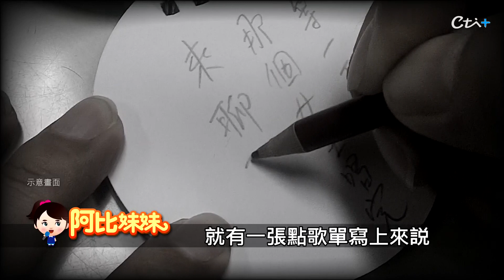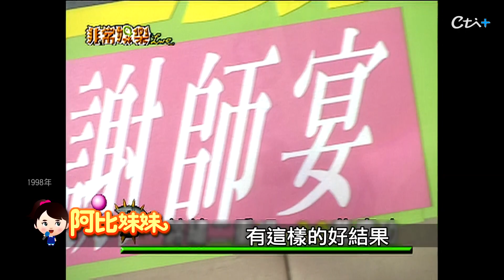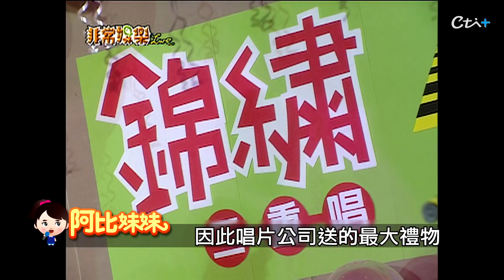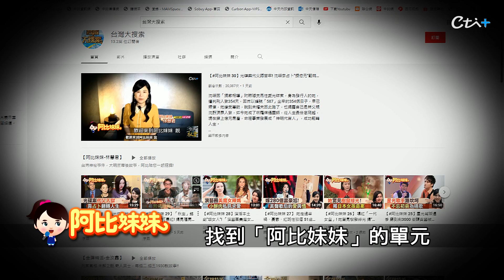投資才被騙！錦雯TikTok無預警遭停權！淚崩背"重擔"17年婚險破裂【阿比妹妹 104】@台灣大搜索CtiCSI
錦雯近幾年因為工作不穩定，她意外到了TikTok平台直播，卻意外找到新的一片天，怎料，24日竟無預警遭TikTok官方停權封鎖，她相當氣憤跟無奈，愛唱歌的錦雯，當年跟琇琴組成「錦繡二重唱」出道，為了出一張唱片，她們等了整整好多年，回想一路來的追夢歷程，錦雯數度在鏡頭前落淚，而她跟導遊老公，江俊豪，結婚17年，數度挺過婚姻危機。

⭐️資深憤怒打到骨折 cti699